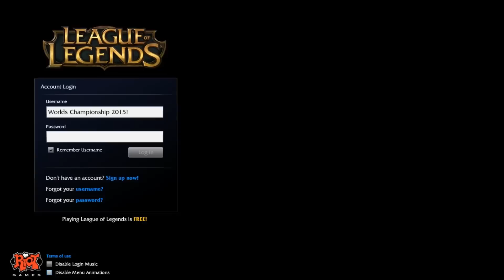League of Legends Worlds Collide - 2015 World Championship (ft. Nicki Taylor)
Worlds Collide - 2015 World Championship (ft. Nicki Taylor)

Lyrics:
Do we fight to hold our heads up high,
And beat the drum to what we love?

Risk the fall, oh we have felt it all,
come crashing down from far above.

Stars arising, countless worlds colliding,
only one will take it all.

Can we bring to fall the giants,
Can we make the final call.

To ignite the darkened skies.

The champions,
Of a world that we defy.

A solemn reign,
Of the few who rise up high.

And we all fight,
at the last light.

Hearing voices from afar,
join the madness when the curtain falls.

Risk it all, hold nothing back,
Seize the day, we must attack.